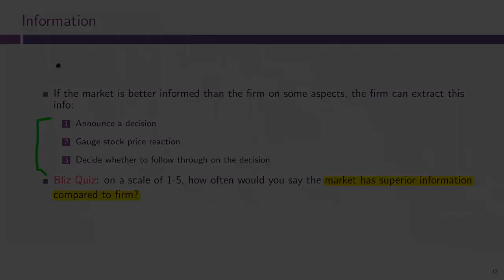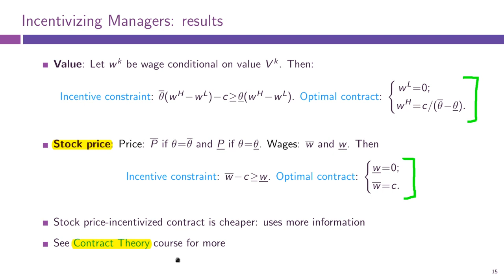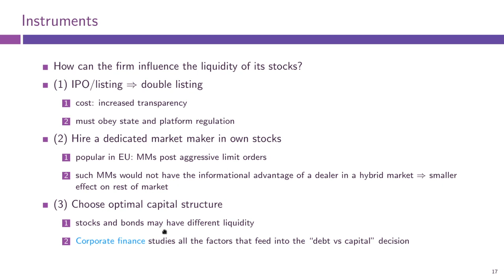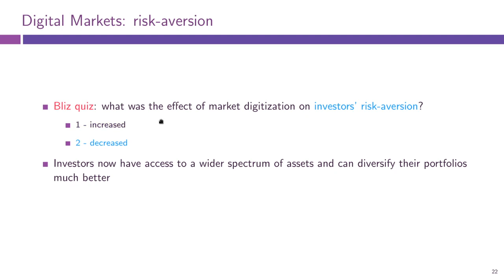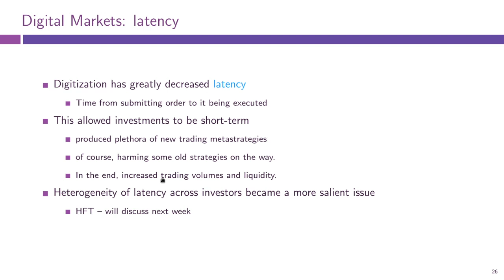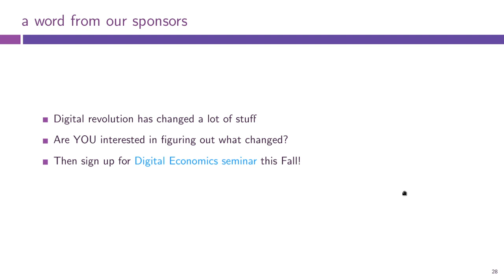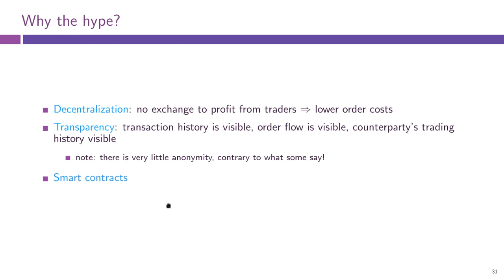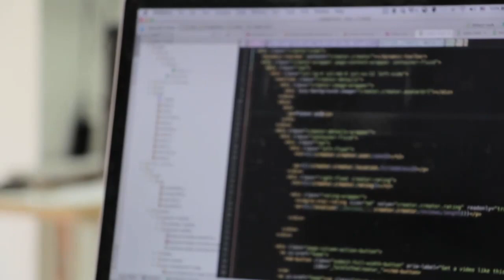Lecture 11, part 2: Digital Markets (Financial Markets Microstructure)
Lecture 11, part 2: Digital Markets